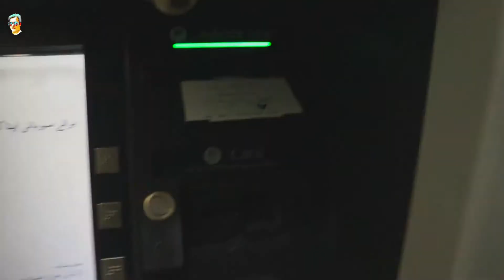a vist to lahor .gujranwala vlog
friends Asif Goraya here
simple people simple life in my village .this channel only vlog ,my video fully village  life
gujranwala vlog
disi vlog
punjabi vlog
pakistani vlog
village vlog
village life
asif guraya
asif
gujranwala
vilogdisi
pindo vlog
farming vlog
farming
agriclturally
agriclurall vlog
punjabi vloger
viloger of panjab